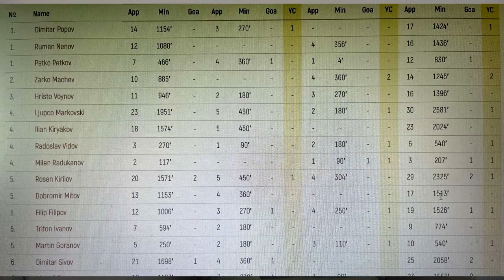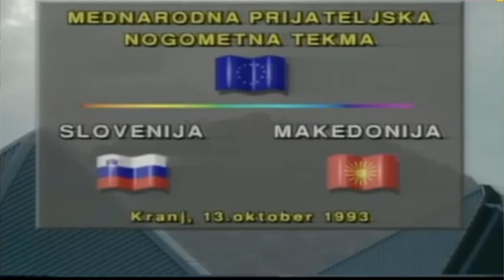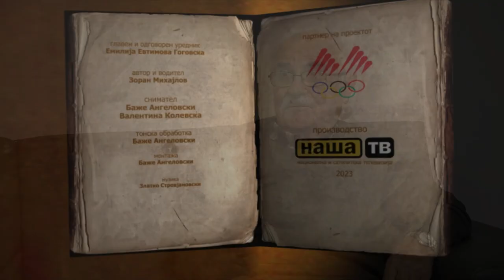ЉУПЧО МАРКОВСКИ – КАЛЦ - ФУДБАЛЕР/ МАКЕДОНСКИ СПОРТСКИ ЛЕГЕНДИ НА НАША ТВ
По осамостојувањето на Македонија, нашата фудбалска репрезентација во 1993 година го одигра првиот официјален натпревар под симболите на својата држава. Во тогашниот тим, кој во Крањ ја декласира Словенија со 4:1, се наоѓаше и вардаровиот одбранбен играч Љупчо Марковски - Калц. Потоа, тој настапи уште 29 пати за македонската сениорска  репрезентација. Покрај во ФК Вардар, тој имаше успешна кариера и во бугарскиот ФК ЦСКА, а беше клучен играч и во тимот на ФК Скопје од Автокоманда. Потоа, Марковски  кариерата ја  продолжи како тренер.